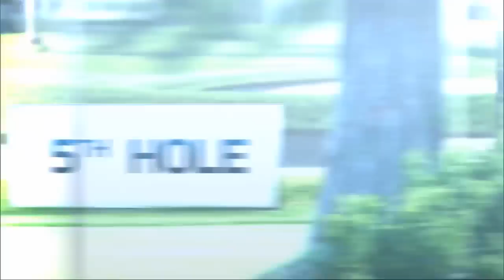Tiger Woods 4th Round 2012 US Open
Highlights of Tiger Woods at the 2012 US Open